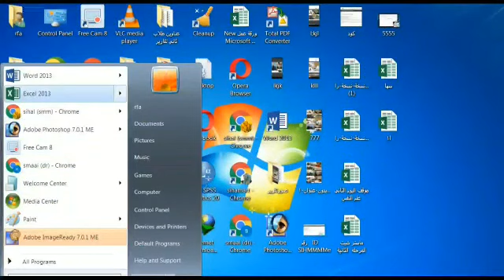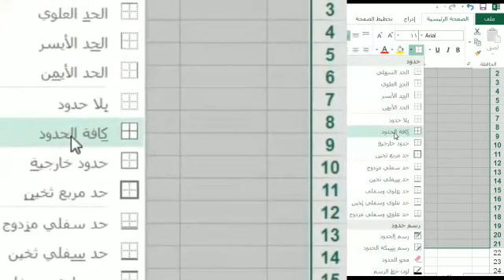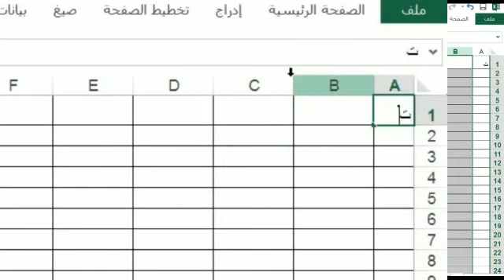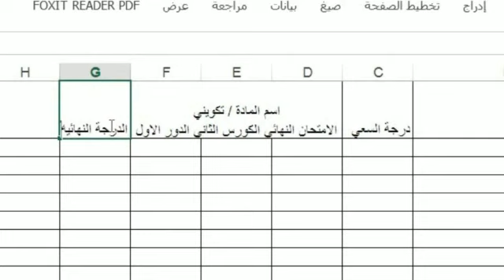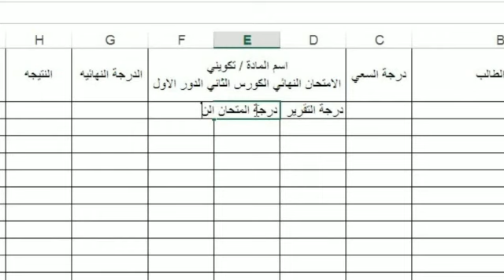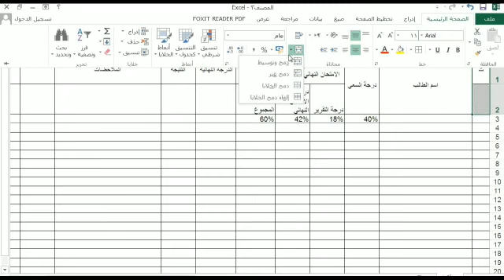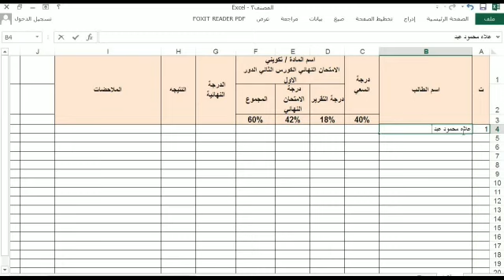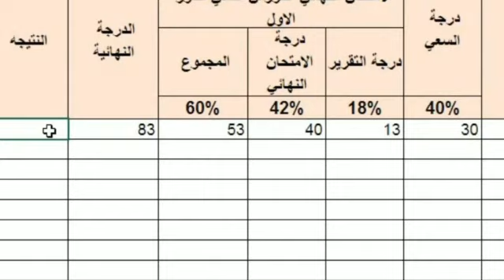د سهام عريبي- تصميم الماسترشيت الاليكتروني